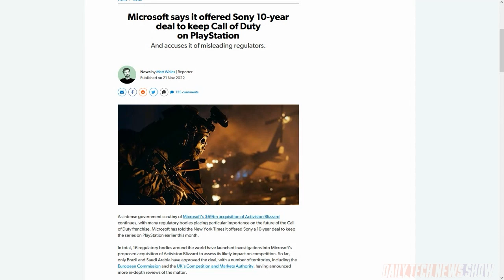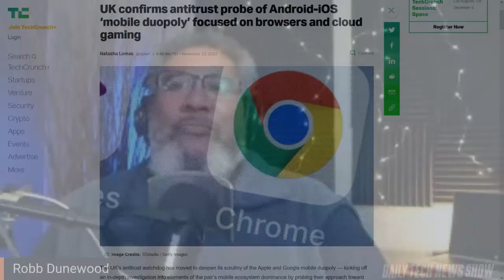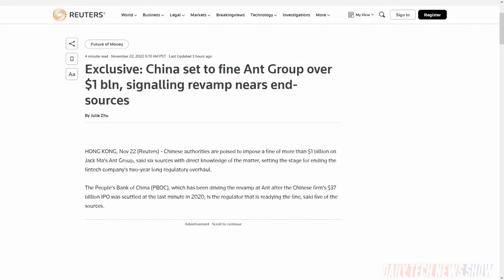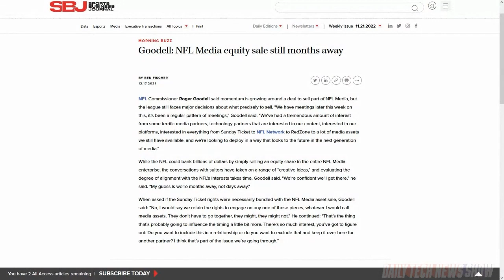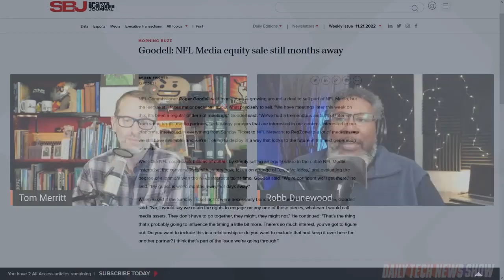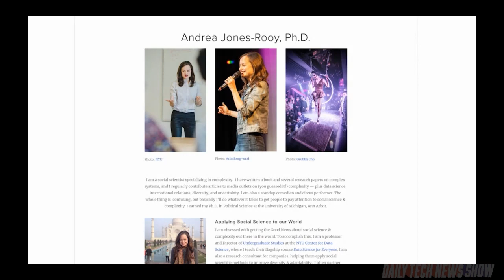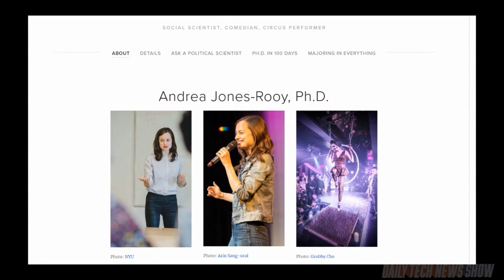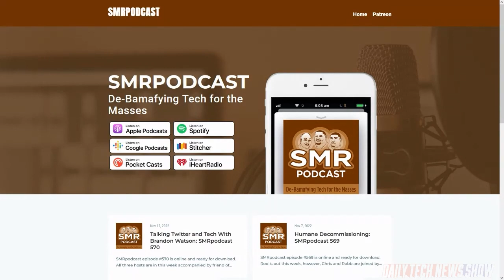The Capital “T” Truth About Machine Learning – DTNS 4401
As AI gets more sophisticated the scientists who’ve developed them are at a loss on how they exactly work. We ask data scientist Andrea Jones-Rooy to explain what’s going on and what it says about the limitations of AI.

Starring Tom Merritt, Robb Dunewood, Andrea Jones-Rooy, Roger Chang, Joe.

Today’s guest:
Robb Dunewood

Next guest:
Scott Johnson